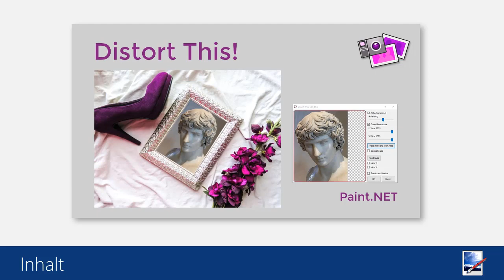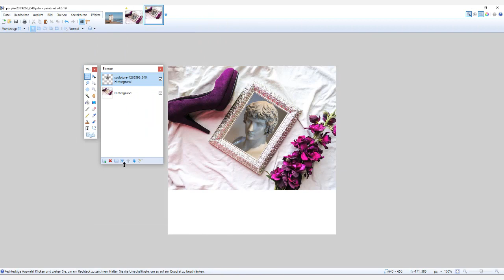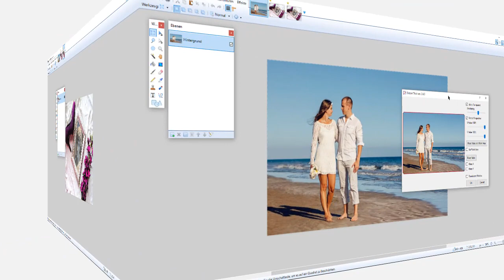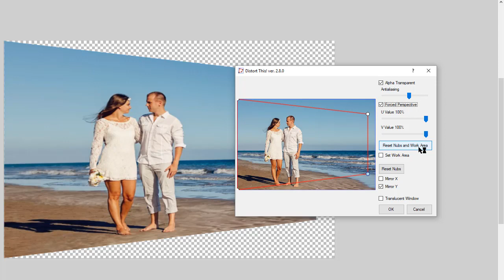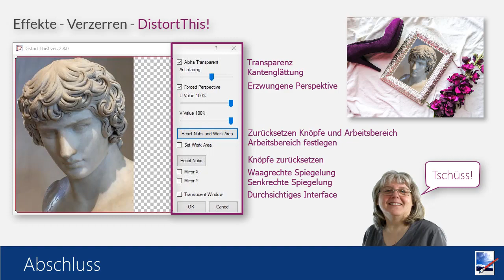Paint.NET Tutorial Bild abgeschrägt einpassen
Mein Grundkurs "Fotobearbeitung leicht gemacht für Laien in Paint.NET" auf udemy mit einem Rabattgutschein. Der Kurs kostet dann lediglich 10 Euro  (ggf. musst du dich noch registrieren, das kostet aber nichts):

Dankeschön und vielleicht bis bald!